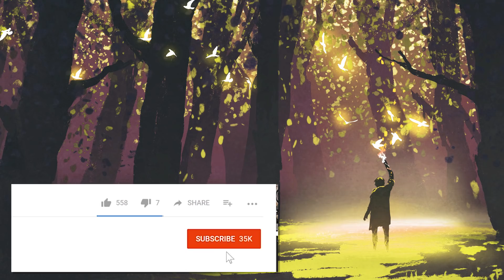Let's talk about power and assertion in Capricorn Season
An impromptu chat about power dynamics in this saturnine, Capricorn season.

All January readings will post on YouTube @ 10:30am EST on January 4.